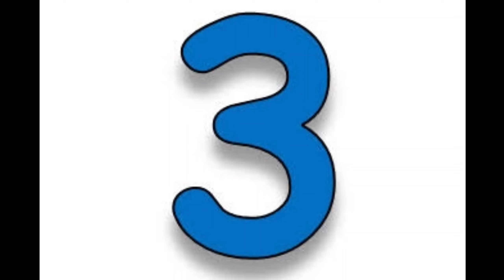అంతర్జాతీయ క్రికెట్ కెప్టెన్స్ ఒక్క జీతాలు ఎంతో చూసేయండి | salaries of international cricket captain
ఫ్రెండ్స్ ఈ వీడియో గనుక నీకు నచ్చినట్లైతే కింద కనిపిస్తున్న రెడ్ కలర్ సబ్స్ కాబడిన ప్రెస్ చేసి పక్కనే ఉన్న బెల్ ఐకాన్ ని కూడా యాక్టివేట్ చేసుకోండి నచ్చితే కచ్చితంగా లైక్ చేయండి అండ్ షేర్ చేయండి

సారీ ఒకసారి మన ఛానల్ లో ఉన్న ప్రీవియస్ వీడియోస్ కూడా చూడండి మీకు నచ్చుతుందని ఆశిస్తున్నాను